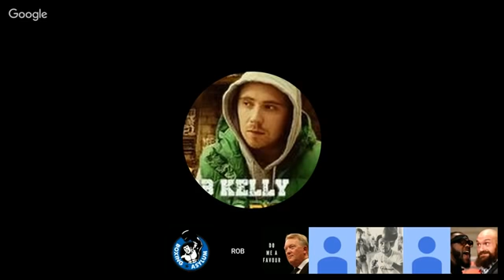NUTHOUSE PODCAST : EP 302 - WILDER VS FURY